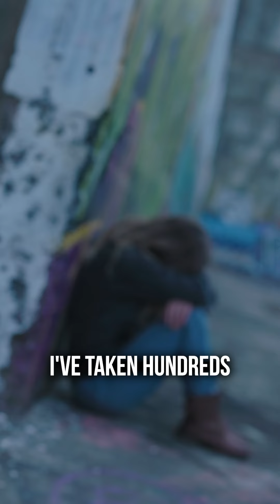Robert F. Kennedy Jr | "My Plan To Heal Addiction" | News Nation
After my dad died, I was an addict for 14 years. I’ve taken hundreds of people through recovery, and I know what works. As president, I’m going to build healing camps across this country. Places where our children can eat and grow organic food, heal spiritually, physically, and emotionally, and find themselves again